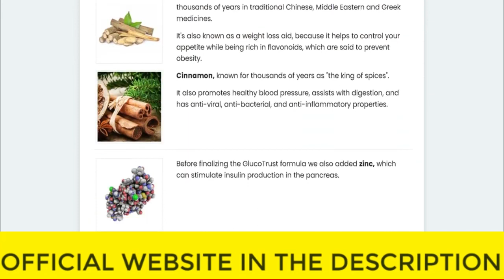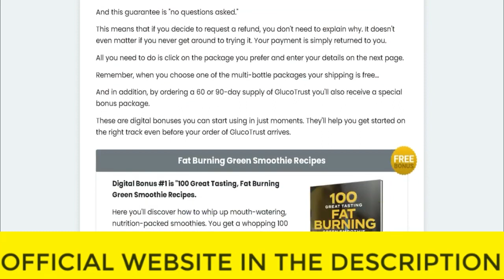⚠️⚠️ GLUCOTRUST REVIEW (( ⚠️ WARNING !! ⚠️ )) Purchase Glucotrust Buy weight loss supplement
glucotrust
buy glucotrust
glucotrust buy
purchase glucotrust
glucotrust purchase
glucotrust reviews
glucotrust review
glucotrust supplement
glucotrust weight loss
glucotrust price
glucotrust capsule
glucotrust ingredients
glucotrust complaints
glucotrust pills
glucotrust australia
ingredients of glucotrust
glucotrust works
glucotrust com
blood sugar
does glucotrust it work
glucotrust amazon